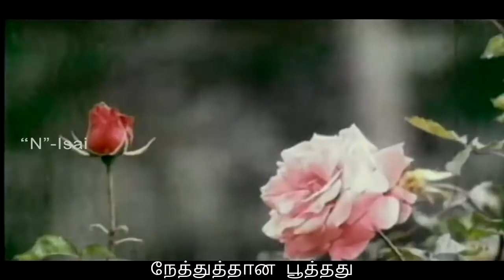Poojaiketha Poovithu - Pallavi - WhatsApp Status - Lyrics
Neethaana Andha Kuyil - 1986 - Ilayaraja - Vairamuthu - Gangai Amaran, K.S.Chithra